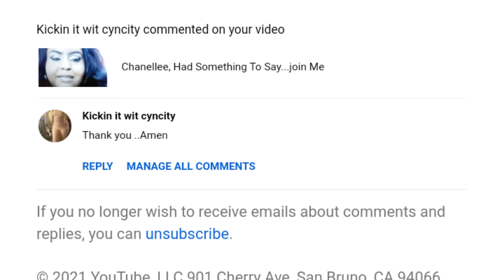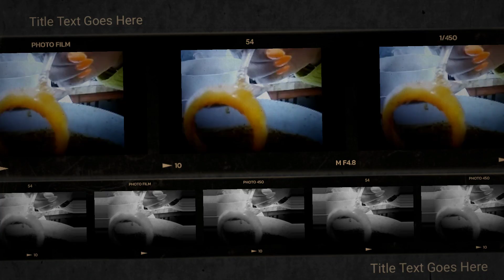Bloveslife SPICY SMACKALICIOUS Seafood Sauce mukbang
1st time trying BLOVESLIFE2 b.k.a BLOVE seafood spicy SMACKALICIOUS sauce and guess who visited ! come eatwithme ,eatwithbeba at bebaeats ...lol 😂 its a seafood boil,with lobster tails and king crabs